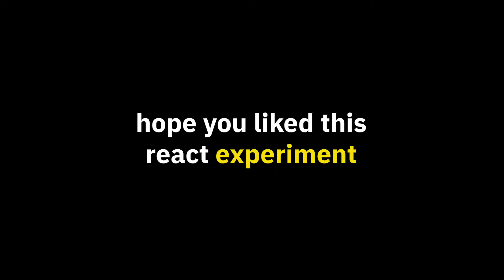REACTING TO ART SCHOOL VIDEO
When my college friend Danielle Deley came to visit me in Miami, we made a react video of an old project I made in college.